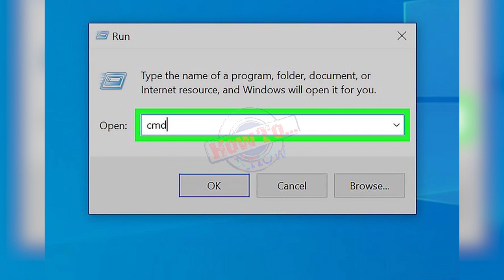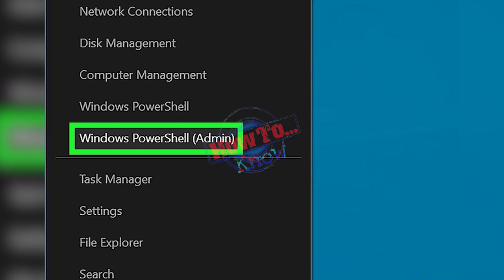How to Open Command Prompt with Keyboard Shortcuts - what is shortcut key to open run command?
How to Open Command Prompt with Keyboard Shortcuts -  today in this video  we are going to put a comprehensive list of all useful keyboard shortcuts for command prompt which can help you in executing the commands quickly and easily...
mai apne is short video me laptop ya computer me command prompt ko shortcut keys se open karne ke bare me bataya hu.

in this video we will learn that what is shortcut key to open run command?.. keyboard shortcut to open and close terminal in linux. in this video we are going to see shortcut key to open run command in windows 10 pc or laptop by the simplest way.

shortcut key to open run command in windows 10.

useful keyboard shortcuts for command prompt in windows.